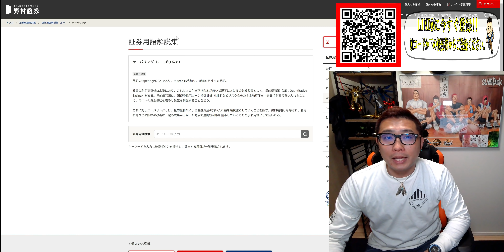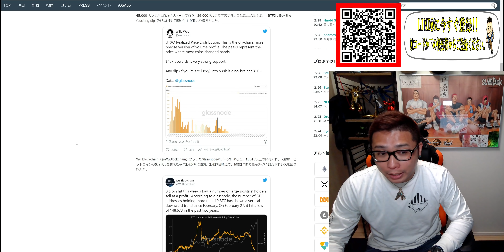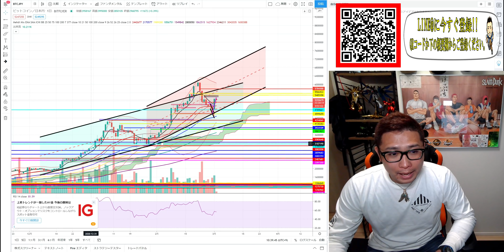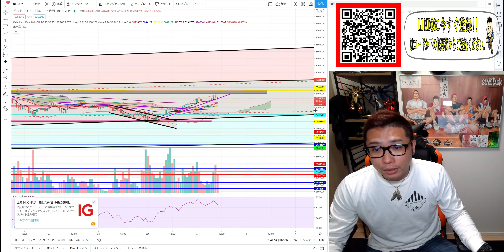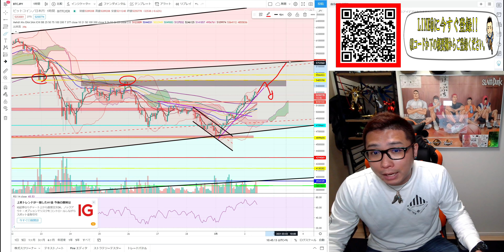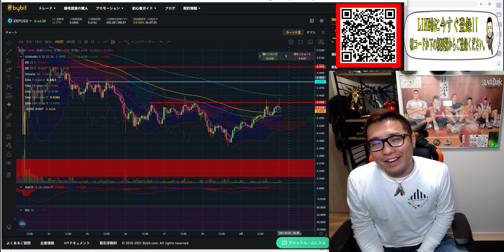【ビットコイン＆イーサリアム＆リップル】強いBTCは健在!?市場を牽引して上昇!!どこまで続くか注目!!